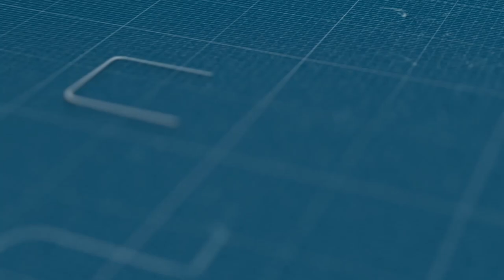اختلالات بتعاونية المختار السوسي السكنية بالبيضاء